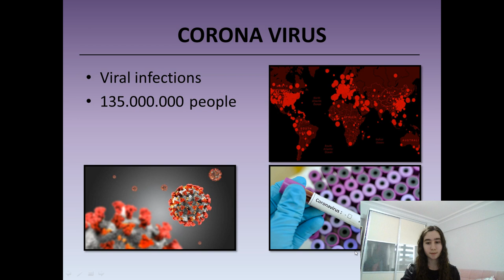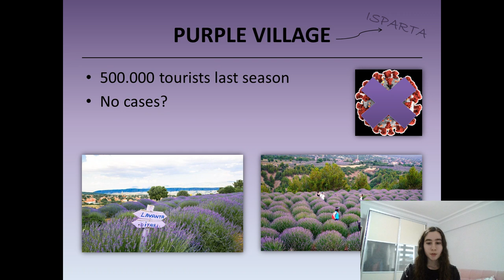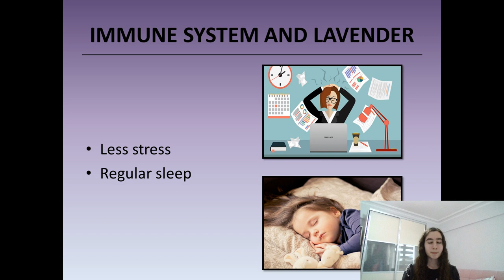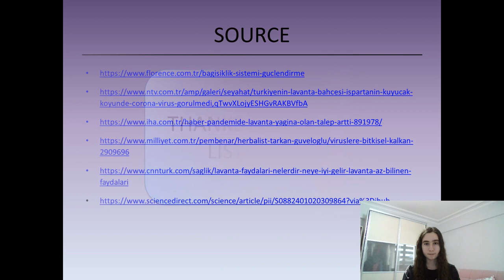SINAV TALKS | SAMSUN SINAV KOLEJİ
SAMSUN SINAV KOLEJİ

DİDEM BAHADIR